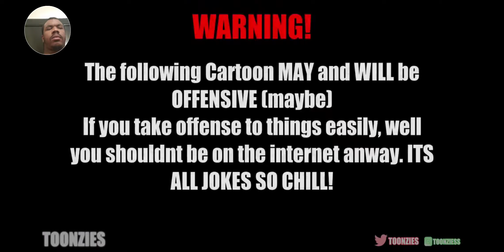[Wave Reactions] Mortal Therapy